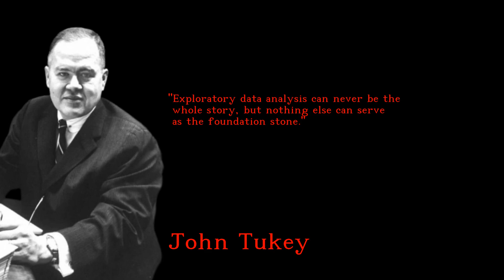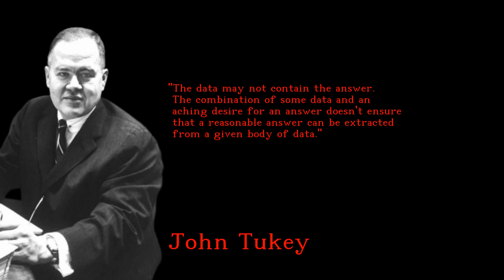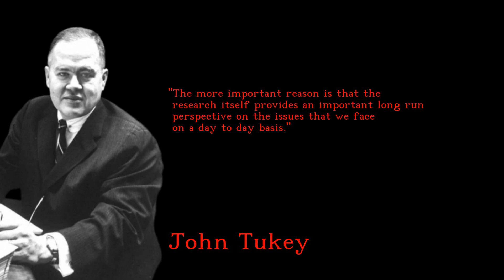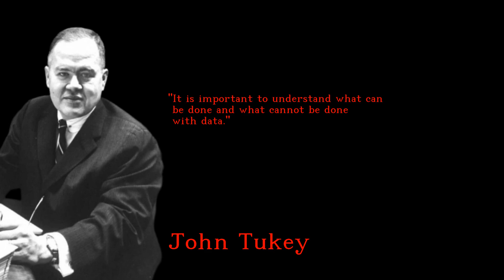John Tukey - Generous and Blissful quotes - english